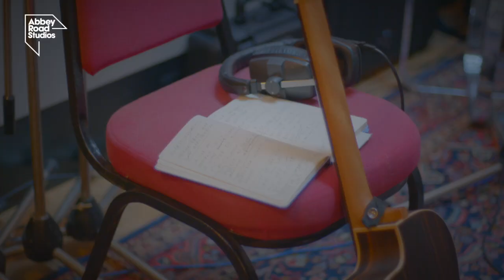Okay Kaya: Abbey Road Amplify x Pitchfork London Sessions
Reeling off the viral success of her hit song, ‘Mother Nature’s Bitch’ and five albums deep into her career, the sixth episode in this series sees Norwegian-American musician Okay Kaya delve deep into her craft, explaining her various songwriting, production and recording techniques.

ABOUT ABBEY ROAD STUDIOS

A global music icon and the world’s first purpose-built recording studio, Abbey Road Studios has been home to countless landmark recordings and pioneering advances in music technology for over 90 years. The studios’ phenomenal history encompasses celebrated work by artists from The Beatles, Pink Floyd, Fela Kuti, Kate Bush, Oasis and Radiohead to Sam Smith, Florence + The Machine, Lady Gaga, Frank Ocean, Little Simz, Amy Winehouse, Brockhampton and Adele, as well as scores to films from Raiders of The Lost Ark, The Lord of The Rings Trilogy and many of the Harry Potter and Star Wars movies, to Gravity, The Shape of Water, 1917, Black Panther, Black Widow, Tar, Bohemian Rhapsody and Avengers: Endgame. Since stereo was patented at Abbey Road in 1933, the studios have been home to numerous innovations in recording technology and continue to innovate today with Europe’s first music tech incubator, Abbey Road Red.